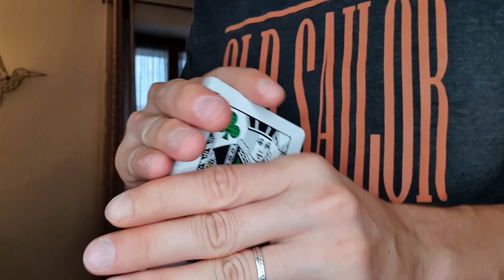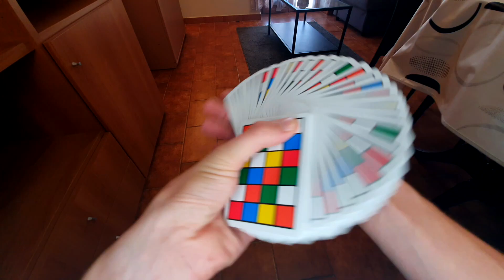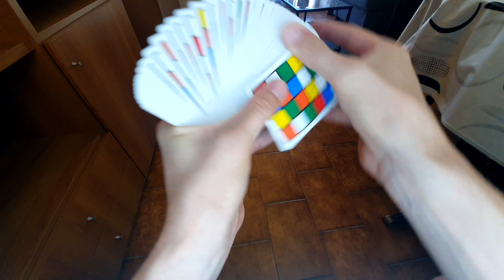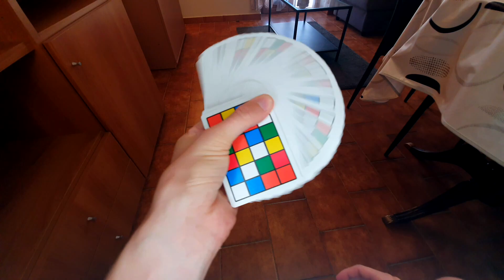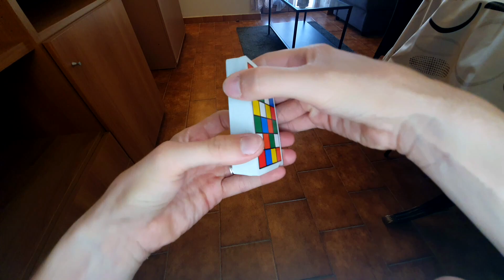CORSO DI CARDISTRY TUTORIAL - Lezione 10: Ventaglio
Ciao ragazzi! Benvenuti nel primo corso di Cardistry COMPLETO, il corso dove potrete imparare il cardistry dalle basi fino ad essere in grado di inventarvi dei tagli!
Ho iniziato questo corso poco tempo fa su Instagram ma a grande richiesta ho iniziato a pubblicare i video anche qui su YouTube!
Ovviamente anche qui uscirà 1 video OGNI MATERDì alle 18:00 così possiamo imparare con calma tutto quanto!
Non mi resta che augurarvi buon allenamento e buono studio!

LISTA AMAZON